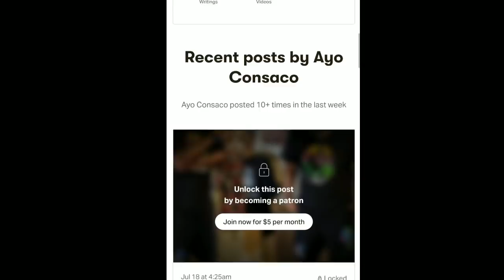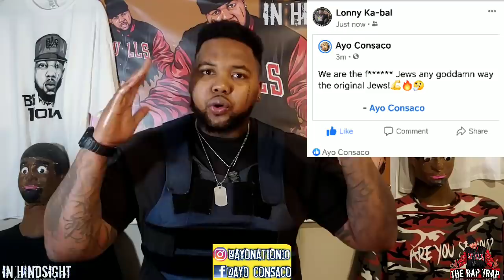Lil Marlo's K1LL3RS & Lil Baby NEED to SEE THIS VIDEO!!